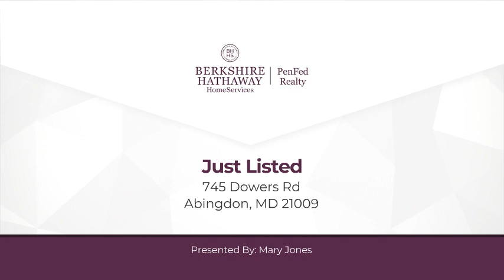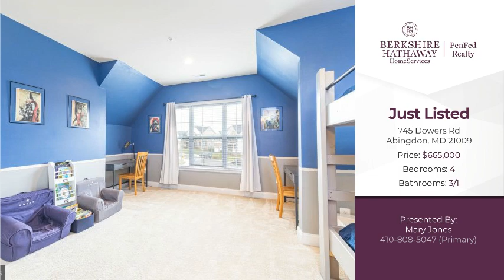745 Dowers Rd Abingdon, MD 21009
Mary Jones - Bel Air Office
4 beds 3/1 baths